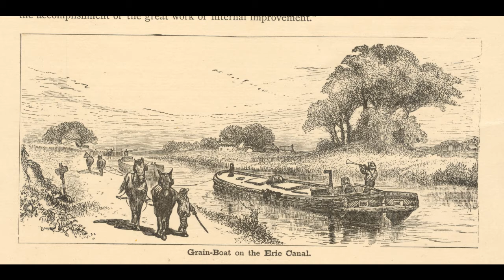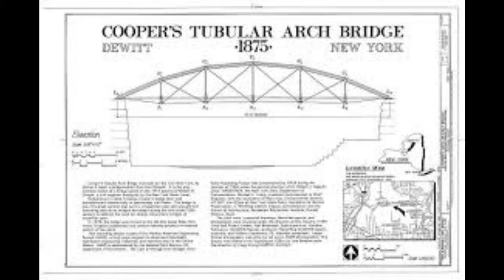Interview with Florence Barney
Florence Barney was born Feb. 1, 1896, and lived on her parents' canal boat until she was seven and had to go to school. Topics discussed include layout of boat, mules, family, child play, life on the canal, canal work/jobs, father's work as tugboat captain of New York, ducking on the boat for bridges, mule drivers, vendor boat (sold ice cream), President McKinley, Pan American Exposition, food, schooling, dirty water in the canal, Kaiser Wilhelm the Second.